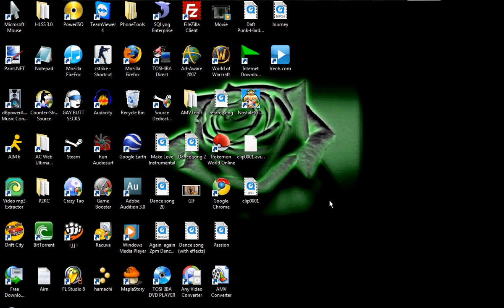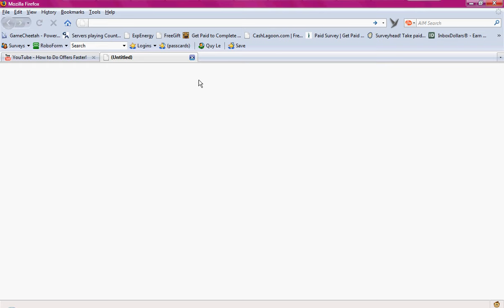How to install GreaseMonkey and Offers script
This will show you how to install greasemonkey and the script so that it'll be very simple to do offers! More tips at my blog!

Make sure you install greasemonkey first and then restart. After that then click on the script link!